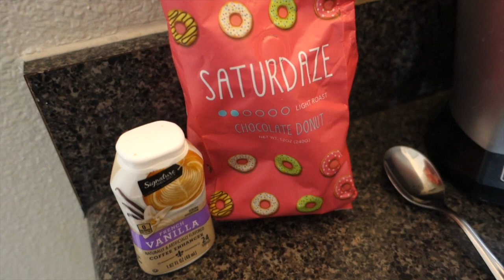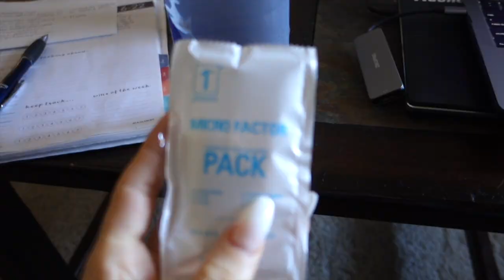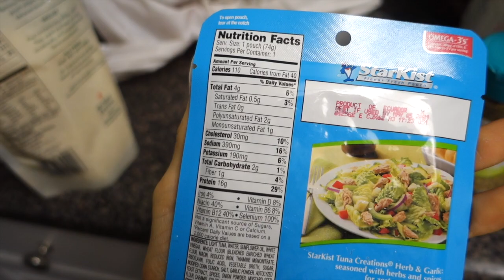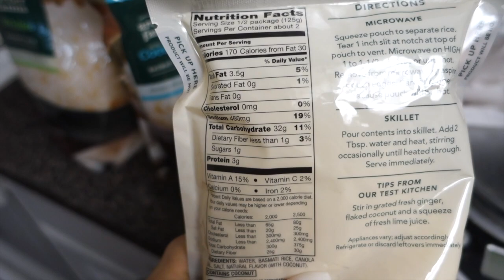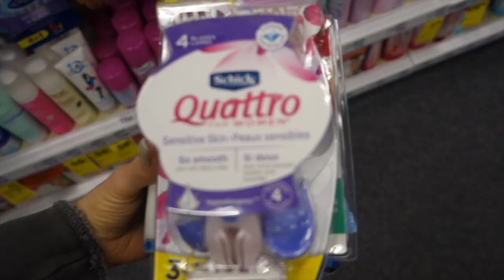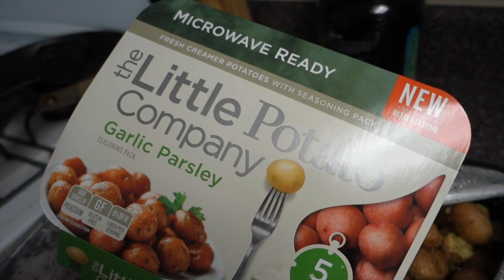True Grit Ep. 27 | 5 Days Out | Leg Workout & FDOE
Leg Workout:
Banded side walks: 3 x 20
Hack squat: 4 x 12
Super set: cable pull through’s (3 x 15) with DB goblet squats (3 x 15)
DB RDL’s: 4 x 12
Abductors: 3 x 20
Banded/Weighted hip thrusts: 3 x 20 (10 Weighted 10 body weight)

The Shoe Fairy: paigereilly
Poshmark Closet: paigereillyy